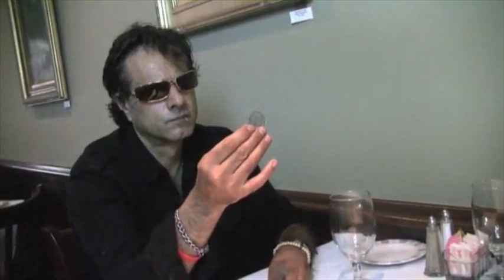Flicker Coin (Half) by Rocco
World Magic Shop DO NOT SELL Every product listed anymore. for the items we sell. Quality not Quantity :-) From the man who brought you D'lite comes FLICKER by Rocco!

FLICKER will take your coin magic to new heights with ZERO SKILL. Visual coin magic usually requires difficult sleight of hand and has never been an easy task...

That is until now!

Imagine being able to duplicate the most impressive retention vanish, the most skillful production at fingertips, and making it look like trick photography. No resets needed! Take FLICKER with you everywhere you go. Coin magic that is easy and looks so good, you'll fool yourself.

Flicker Coin is a utility device that can be used close up or stand up, as a single coin effect, or part of a multi-coin routine. The possibilities with Flicker Coin are endless. To get you started we have provided you with six killer effects.

Slurp - With this one you literally slurp a coin through a straw and then send it back out again.

Flickering Miser - Save hours of practice by performing this version and with a sneaky idea from Rocco, you will end clean.

One Coin Fly - An extremely visual version of coins across with just one coin!

Through Table - See and hear a coin go through the top of the table in reverse.

Coin to Glass - A coin appears to travel through time, it fades from your hand and arrives with a clink.

Endless Production - An unlimited number of coins pop into view one after another and then vanish just as fast.

BONUS! Also included is an elegant hand to hand production, a snappy spellbound type change and more.

"I anticipate Flicker will help bridge the gap between those who've always wanted to perform sleight of hand with coins and seasoned coin prestidigitators. This marvelous utility device allows for sleight free, magical productions and vanishes of coins, with minimal effort. Highly recommended." Eric Jones - Coin Guy

"I wasted a lot of time on difficult sleights because I didn't have the Flicker Coin... I hate you!" -Lu Chen

*** Patent Pending Technology.